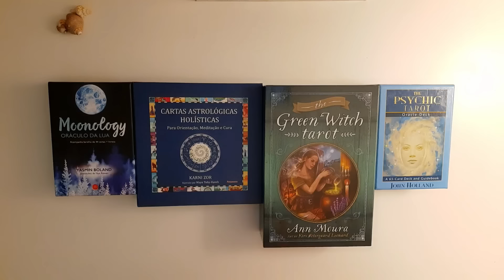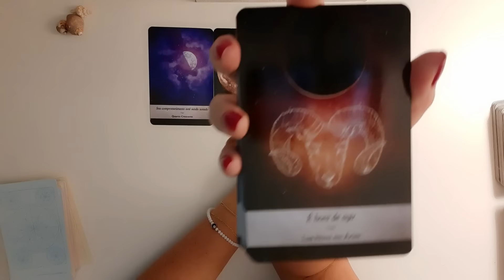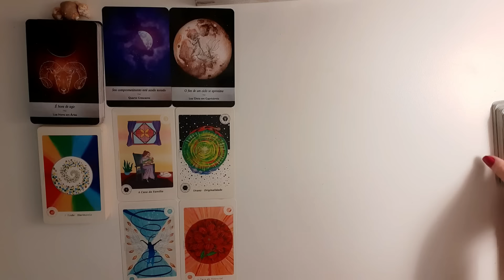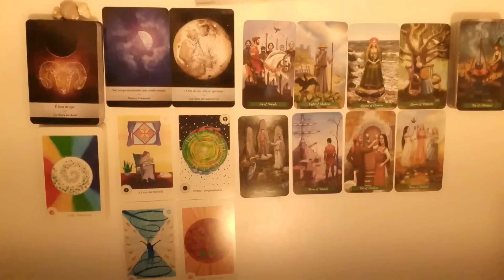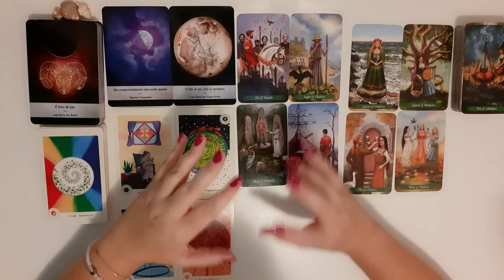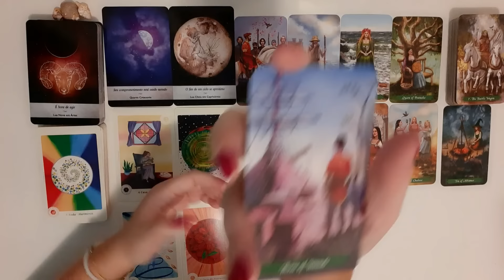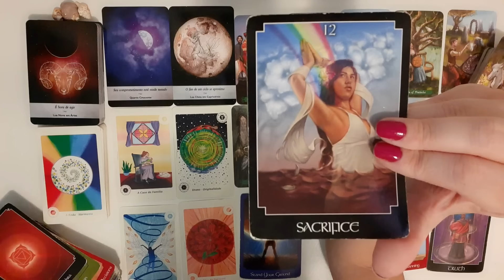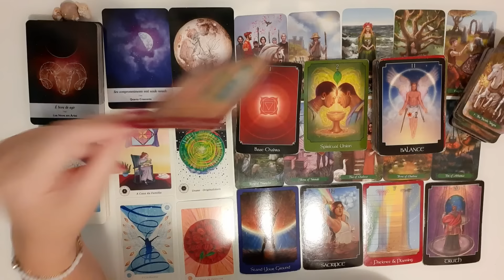🌕 CICLO LUNAR: MARÇO 2024 - TERMINAR pra (RE)COMEÇAR! 🏁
Olá pessoal!

Músicas citadas:🎵

Lua- Fábio Jr

Não se reprima- Menudos

Deixa chover- Guilherme Arantes

Águas de março- Tom Jobim

All the things she said- T.A.T.U.

Dont dream its over- The Crowded House

Vieste- Ivan Lins

Eu vi mamãe Oxum na cachoeira- Zeca Baleiro

Meu erro- Paralamas do Sucesso

Jesus to a child- George Michael

Beija-flor- Timbalada

Na sua estante- Pitty

Vc vai ver- Zezé de Camargo

Blackout- U2

Invisible- U2

Casa- Lulu Santos

Walk on- U2

Uma barata chamada Kafka- Inimigos do rei

Take it as it comes- The Doors

Stop in the name of love- The Hollies

Pare o casamento- Wanderlea

Gamei- Exaltasamba

Festa- Ivete Sangalo

Love is my decision- Chris de Burg

Without you- Eddie Vedder

My sacrifice- Creed

Apesar de vc- Chico Buarque

No air- Jordin Sparks

•Atendimento Astrológico: ☀️🌜⭐
Mapa Astral
Mapa Anual

•Registros Akáshicos 📖

•Reiki 🙌